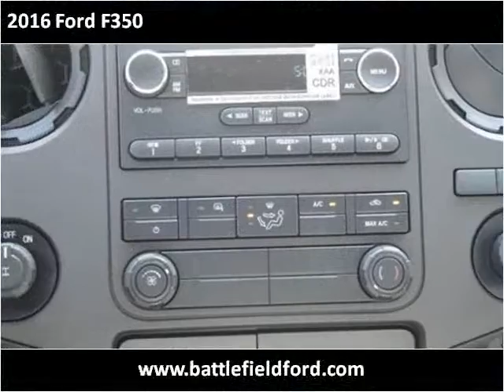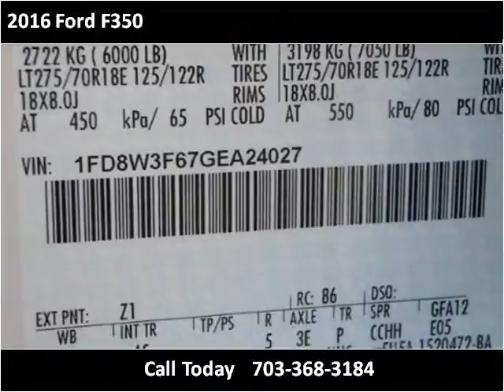2016 Ford F350 New Cars Manassas VA